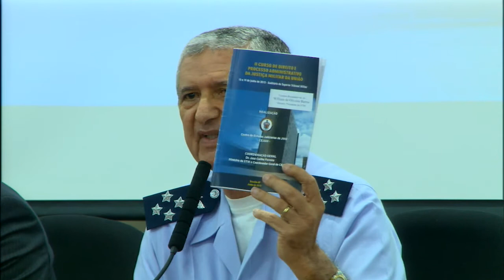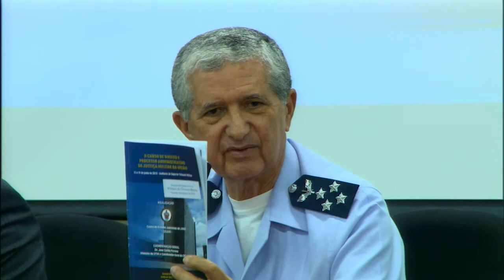Encerramento do II Curso de Direito e Processo Administrativo da JMU 2015